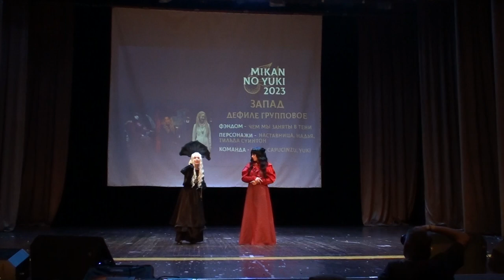Mikan no Yuki 2023 Чем мы заняты в тени - Надья, Наставница, Тильда Суинтон - Lucis, Capucinzu, Yuki